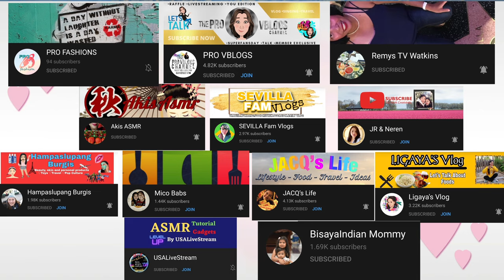LETCHON KAWALI GINISANG MUNGGO collab w/ @HANIMACE TV